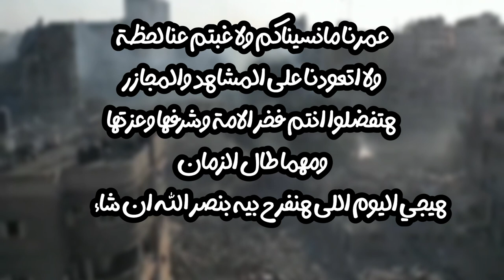مؤتمر تخدير الفكر العربي